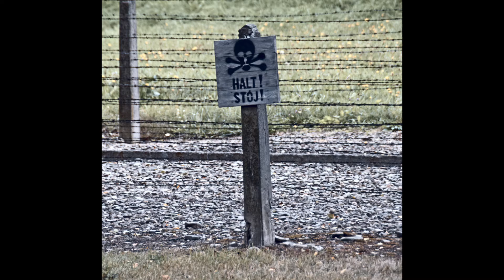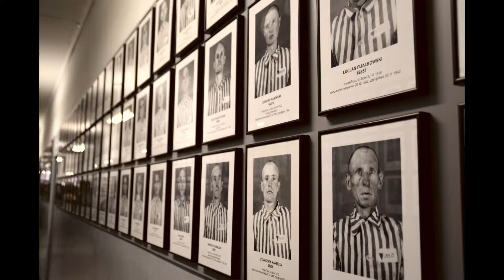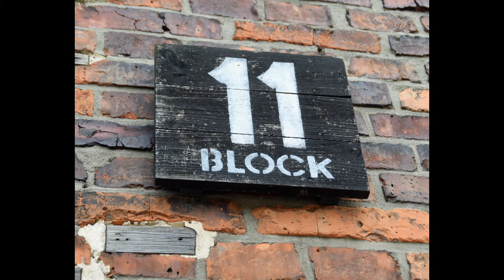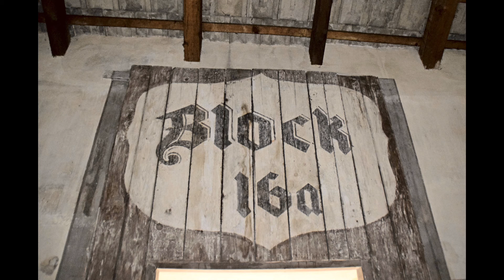Auschwitz & Birkenau - Poland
An emotional visit to concentration camps in Krakow.  As you walk around, you can't help but feel the pain of those that went there.  Many of them not surviving more than a few days.  Those who did survive suffered terribly.  My heart goes out to them.  It is a place you have to visit.  We need to remember the suffering to ensure their memories and courage live on.